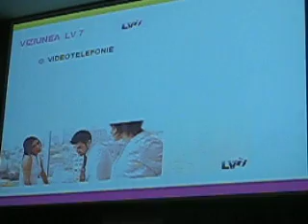INTALNIRE ANTREPRENORIALA LV7/NECC TELECOM - GRAND HOTEL ITALIA, CLUJ-NAPOCA, DEC 14 2011 - PART 3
Vorbeste Directorul National Radu Sorin  Sebastian